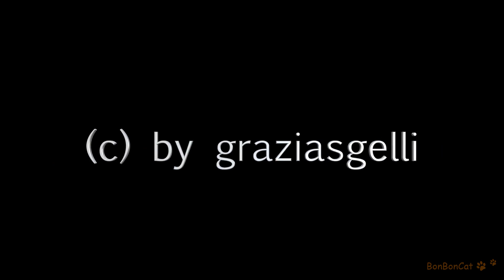Sexy Fashion Show 02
sexy,fashion,show,women,lady,trap,beach,model,models,music,adult,beauty,girl